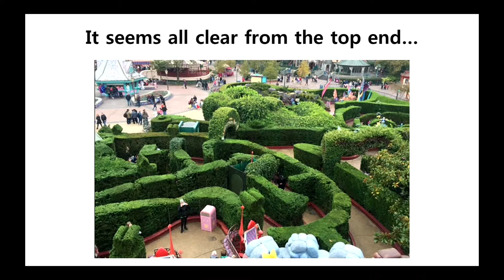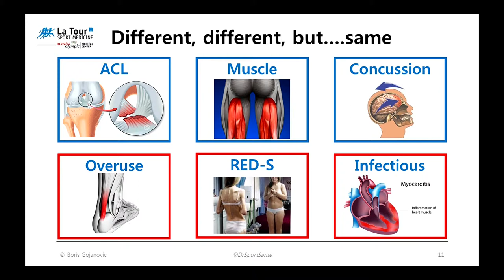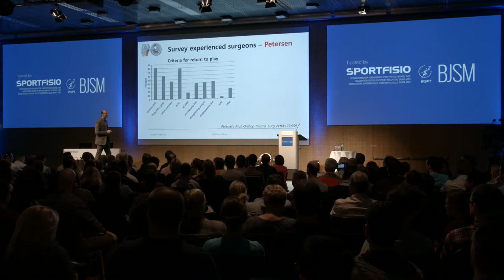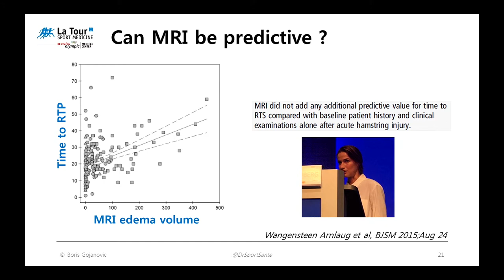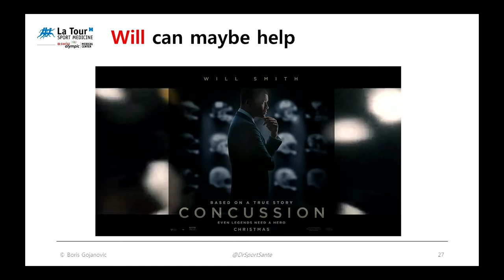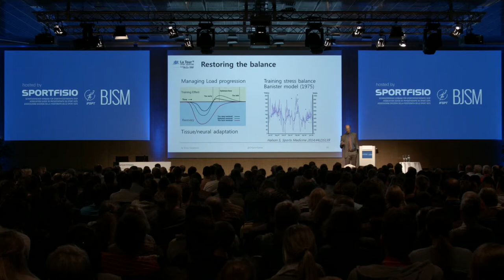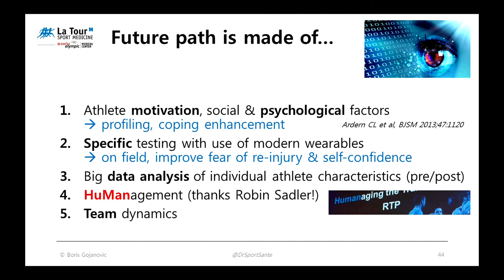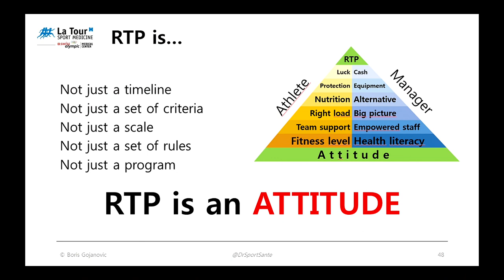Sportfisio 2015 Day 2 Boris Gojanovic